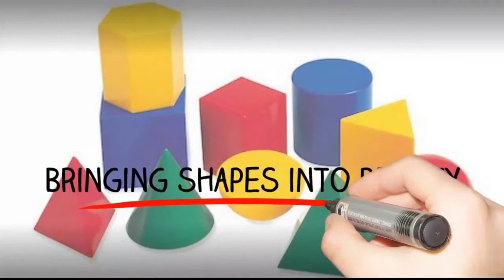💀 Learn How To Draw A Human SKULL Step by step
Learn how to draw human skull step by step. I will be dropping seven new videos daily. You can as well make a request via my comment box and mention what you want me to draw. I love you guys.

مرحبًا بك مرة أخرى في قناتي على YouTube. هذا الفيديو هو في الأساس لأغراض تعليمية. دعونا نرسم خطوة بخطوة. تذكر أن تشترك في قناتي ، مثل هذا الفيديو ولا تنسى مشاركته. سوف أسقط سبعة مقاطع فيديو جديدة يوميًا. يمكنك أيضًا تقديم طلب عبر مربع التعليق الخاص بي وذكر ما تريد مني رسمه. انا احبكم يا شباب. howto ، # رسم ،